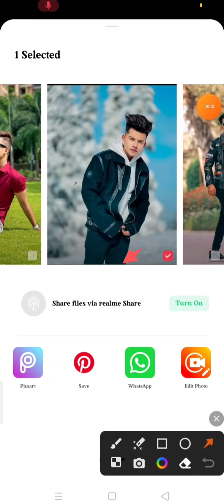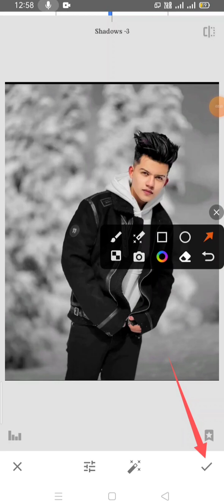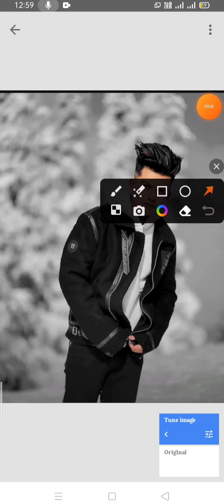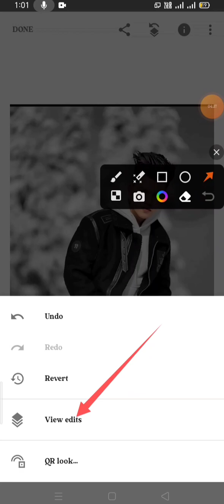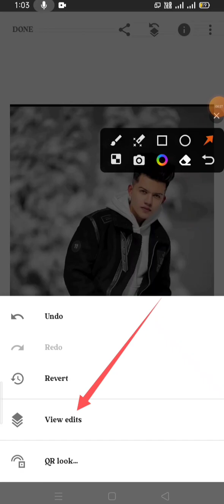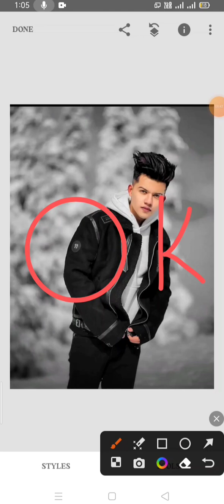Photo Editing // How to photo eye lens eadt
kare
mobile ke camera se photo editing kaise
kare
mobile se passport size photo edit kaise
kare